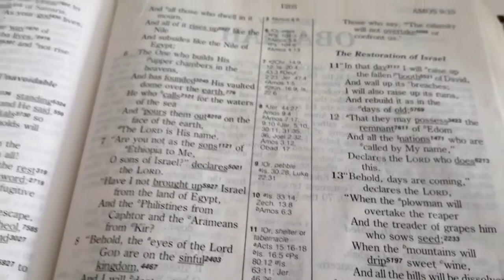One fine day 💜🙏🏻